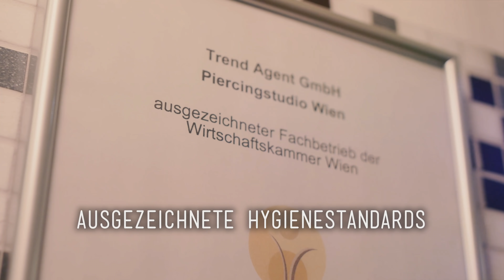5 PIERCINGS auf einen Stich - Wir geben Vollgas 💉 Marc's Piercing TV